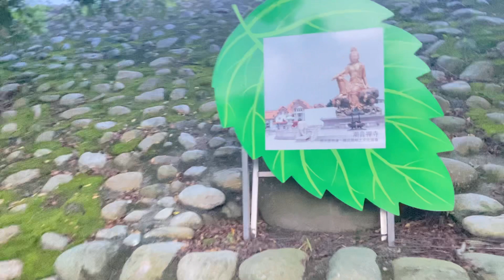新竹關西東安古橋夜色